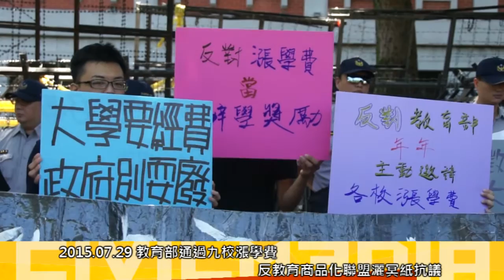[即時]2015.07.29 教育部通過九校漲學費 反教育商品化聯盟灑冥紙抗議